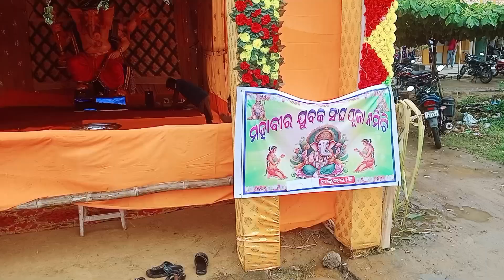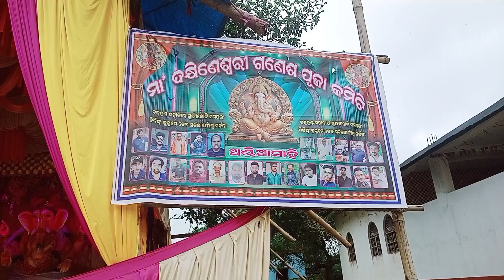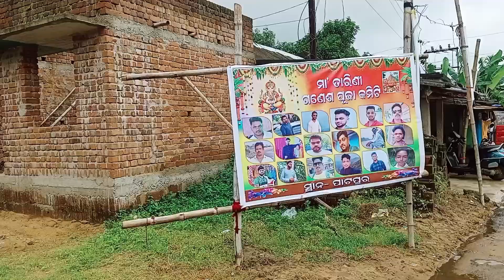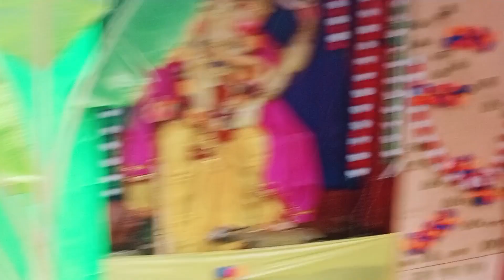Nimapada Ganesh Puja pandal Tour 2024// Nimapada ki sabse badi Murti 🫡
Video Link:    • Simon More - Happy Vib...